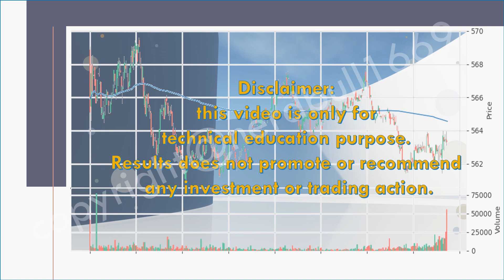Check out Keppel DC Reit (AJBU) on 20 Dec 2023!